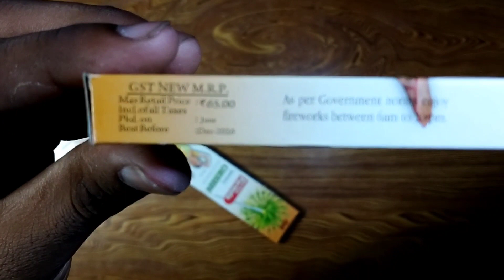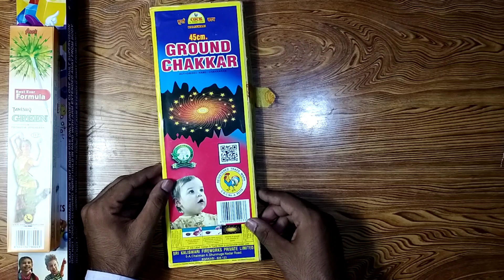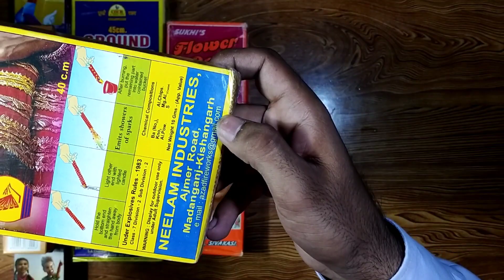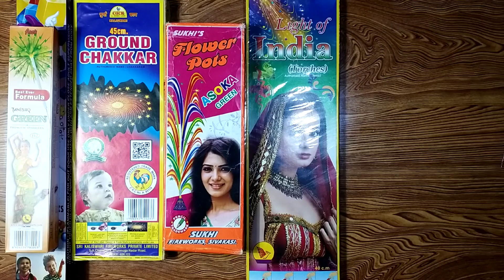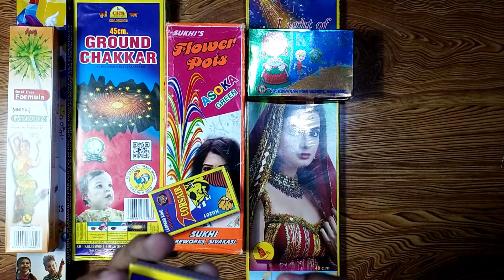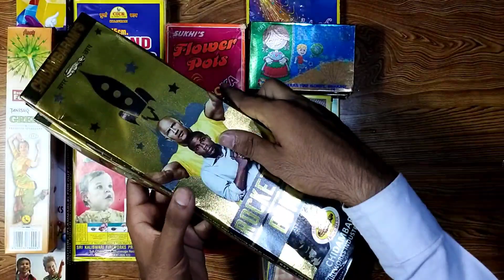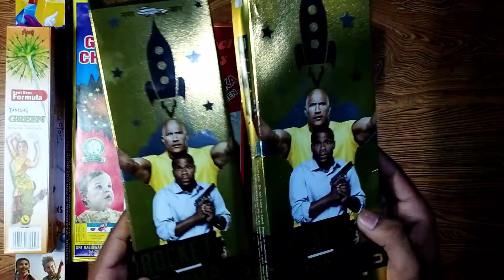Diwali crackers stash under 1000 part 2 | Under 1000 rupees firecrackers stash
Diwali crackers stash under 1000 part 2
Under 1000 rupees firecrackers stash
Firecrackers price

Diwali crackers